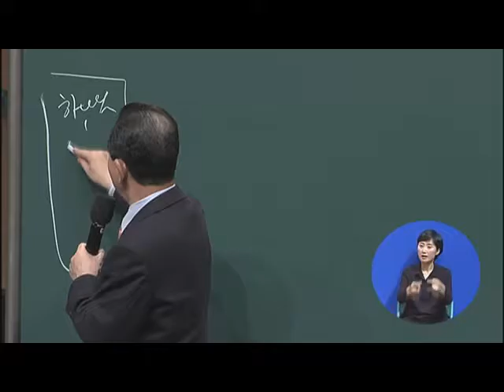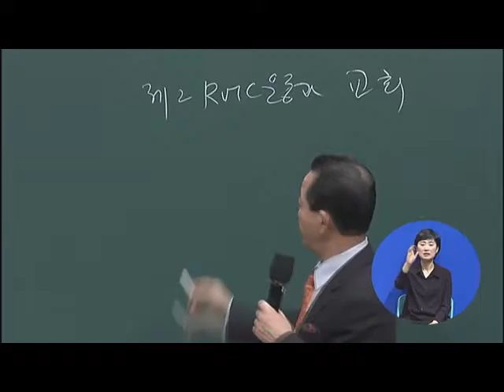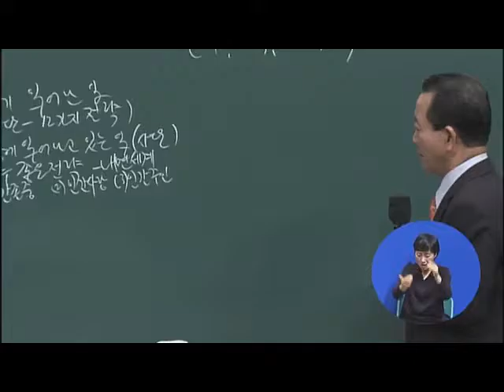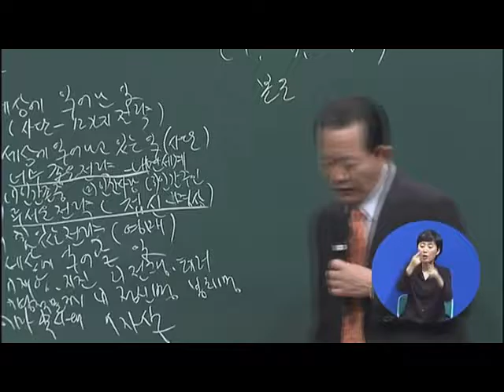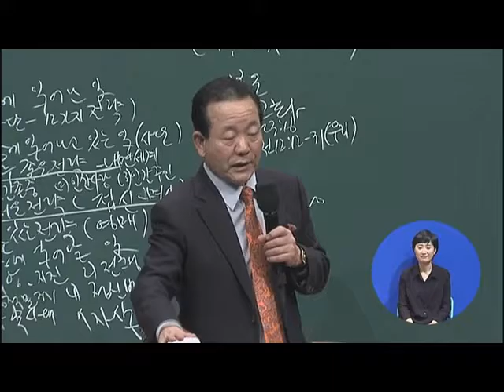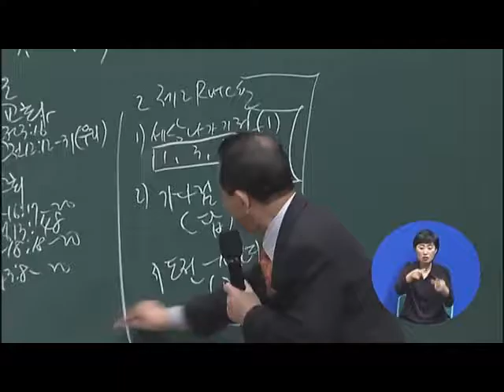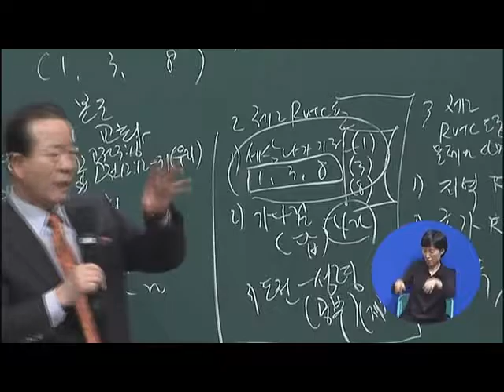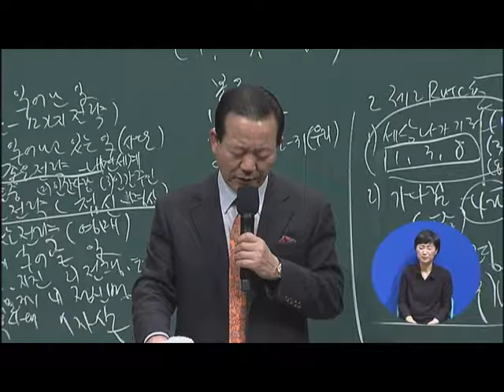វត្តល ើកទី2នៃការលើើវច នាRUTC ៃិងព្រះវ ិ ហារ( 제 2 RUTC 운동과 교회)